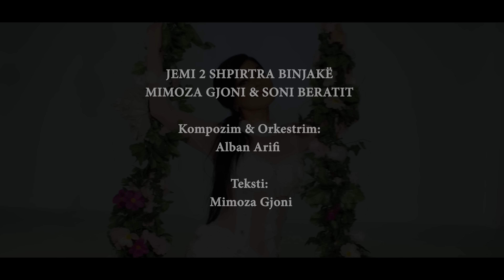Mimoza Gjoni ft. Soni Berati - Jemi dy shpirtera binjak (Official Video)